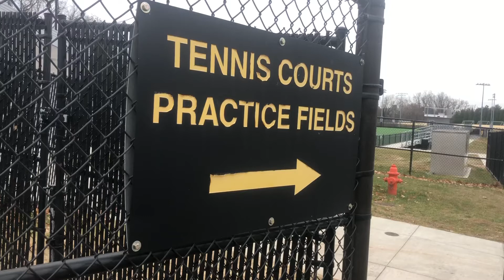International University Warriors Spotlight -- Nicole Shakhnazarova